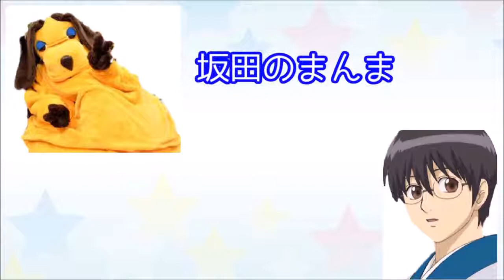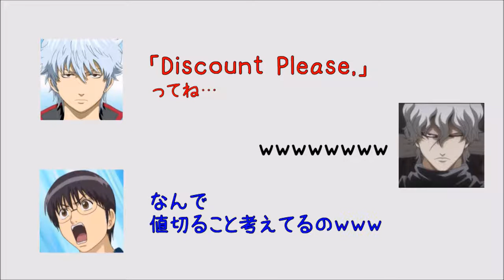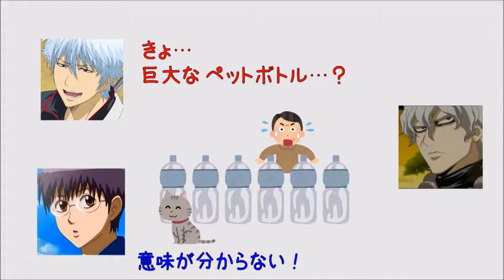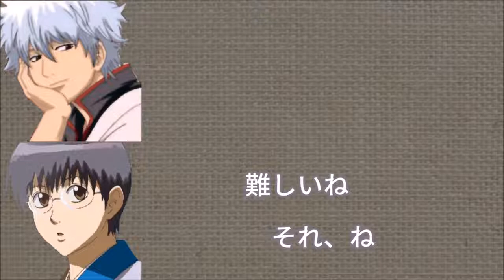【銀魂文字起こし】将軍を交えた銀魂トークが面白すぎるｗｗ「ひたすら可哀そうな目に合う将軍について」論議するｗｗ